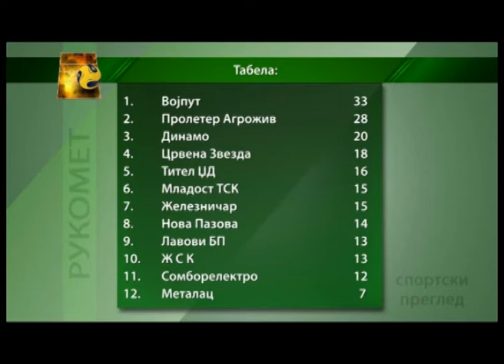Sportski pregled (18.03.2013.) IIdeo